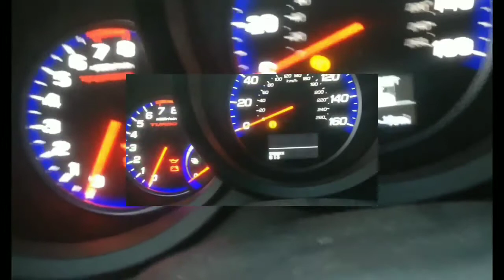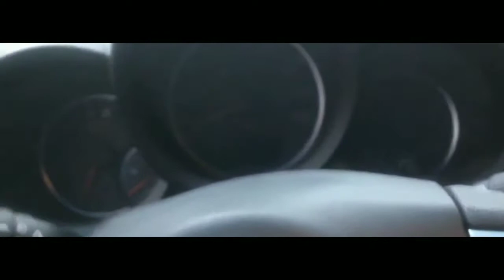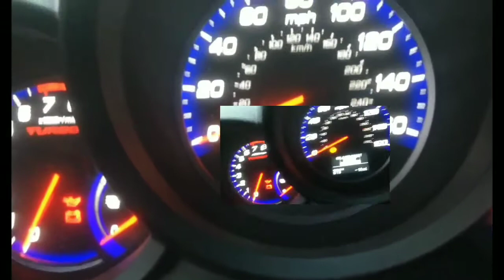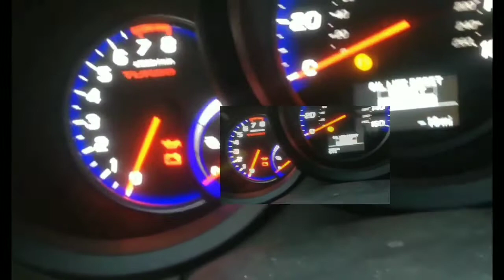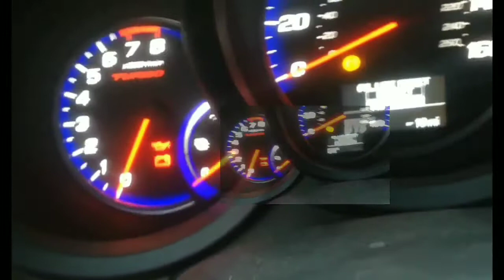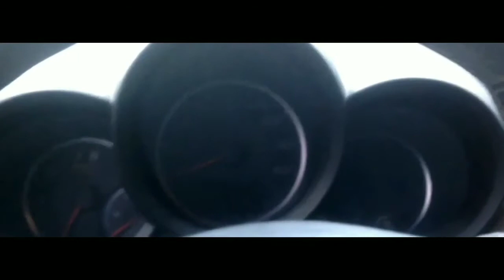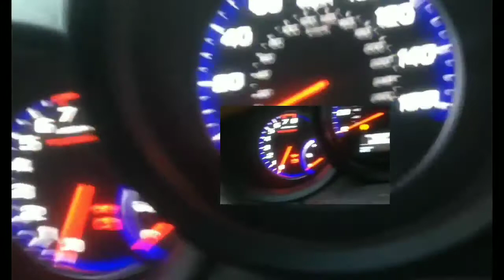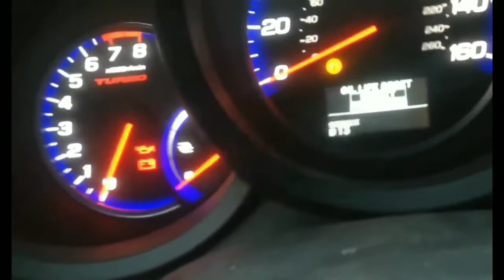Trouble shooting a no Start on a 2007 Acura RDX...Won't Crank...Clicks...Solved...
Tips on No Start troubleshooting on an Acura RDX. Car was parked. Won't start after multiple tries. No Crank but battery was good.